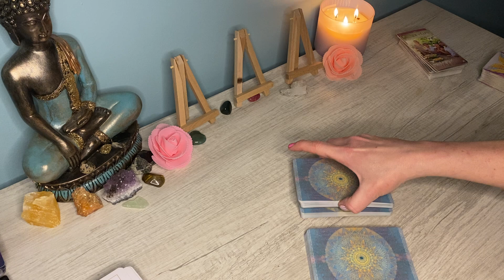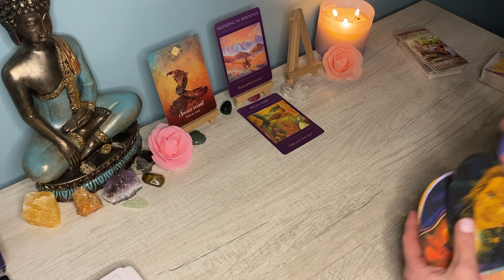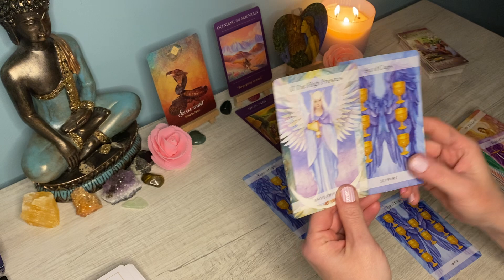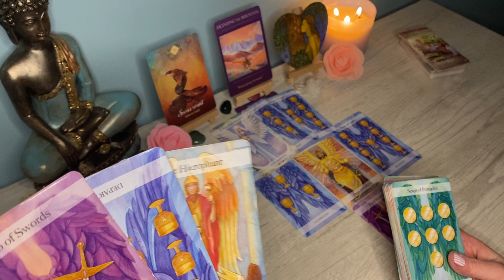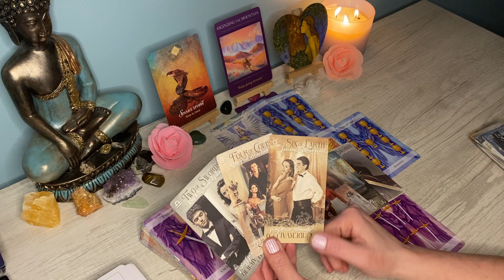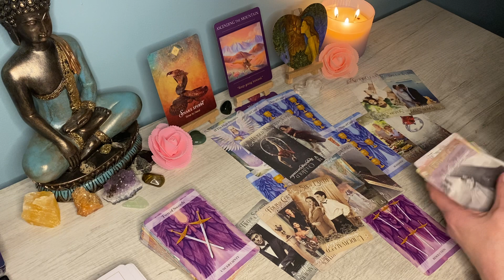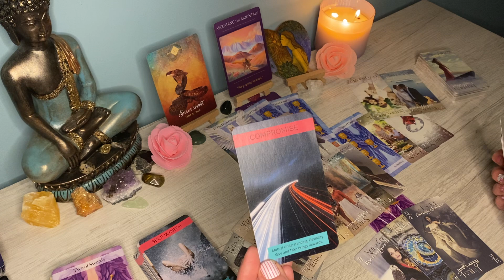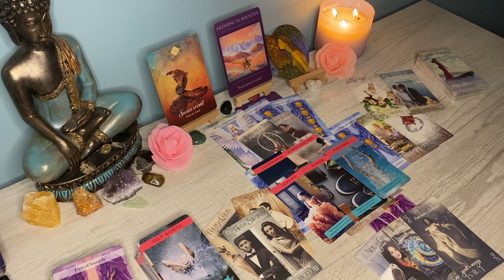CAPRICORN LOVE ❤️ This Person feels like HOME; They want to work on this with YOU❤️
Hi Capricorn, this is Sam, and here is your Full Moon In LEO Reading 2022! Capricorn Sun, Moon and Rising signs.

-Capricorn Mid Month Reading for February 2022

Capricorn, Capricorn 2022, Capricorn today, Capricorn tarot
reading, Capricorn tarot reading today, Capricorn yearly 2022
horoscope, Capricorn tarot February 2022, Capricorn 2022
predictions, Capricorn horoscope 2022, Capricorn love, Capricorn love tarot card reading, Capricorn tarot reading, Capricorn 2022 love
tarot reading, Capricorn 2022 astrology, Capricorn 2022
love, Capricorn February 2022,  Capricorn February 2022 tarot
reading, Capricorn 2022 yearly tarot reading, Capricorn spirit messages, love
messages, oracle messages, all signs, how are they feeling, how are they thinking,
spirituality, oracle,spirit, guides,telepathy, soulmates, twin flames, karmic, love
relationships,all signs tarot, what's their next move,
manifestation,lifepath, astrology, destiny, divine timing,
tarot cards, zodiac, all zodiac signs, lightworker, pick a
card, pick a card love tarot,spiritual, Capricorn money 2022, Capricorn career 2022,reading,horoscope and tarot,
Capricorn February 2022, Cancer February 2022 tarot
reading, Capricorn February 2022 tarot, Capricorn tarot
reading today, Capricorn astrology, Capricorn
horoscope,urgent messages, urgent messages from spirit, capricorn love tarot February #2022